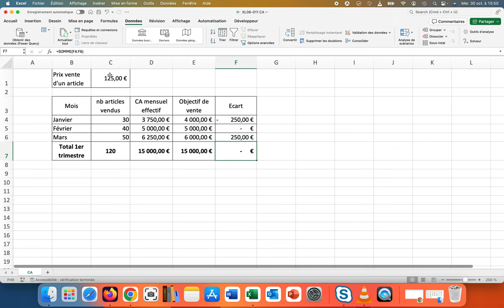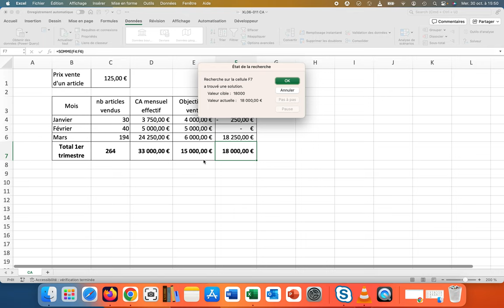Utilisation de la valeur cible pour atteindre un objectif (XL06 - Excel-029)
Dans cet exercice nous montrons à quel prix, il aurait fallu vendre un produit pour atteindre ses objectifs de vente.